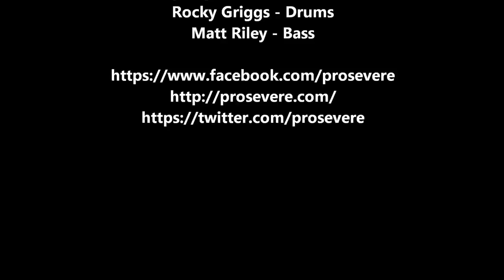Prosevere - New Number 2 - live in Memphis with Jared Cole (Surrender the Fall)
New Number 2 from Prosevere's Feb 7th, 2015 CD release show with Jared from Surrender the Fall helping out on vocals...